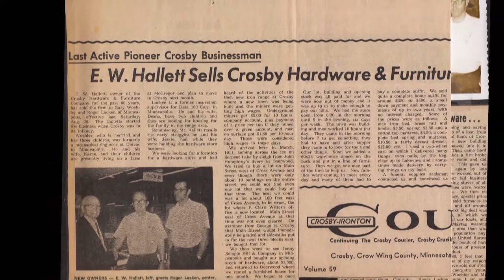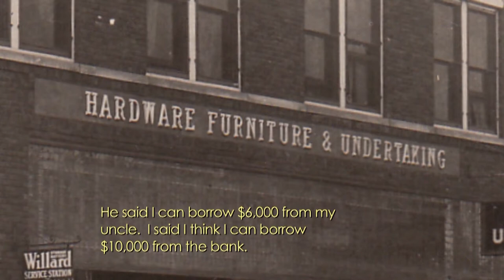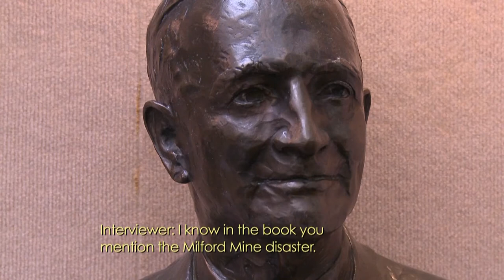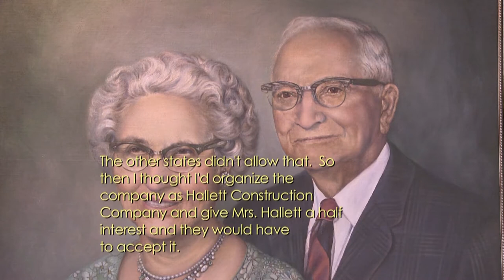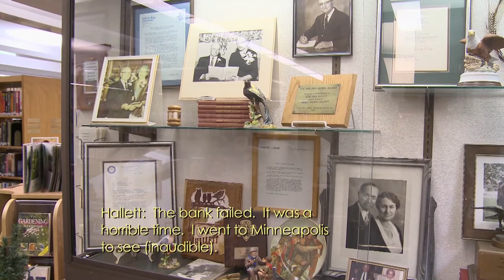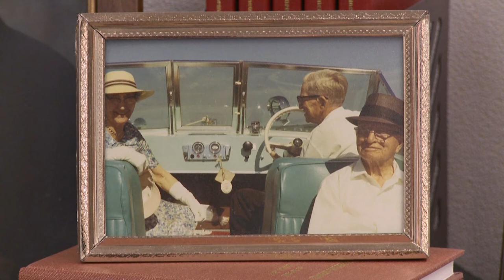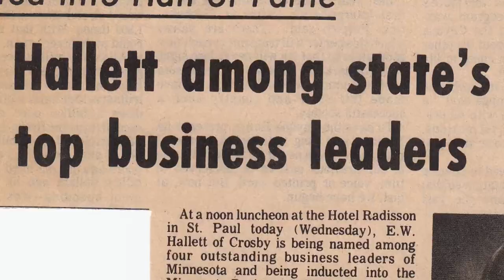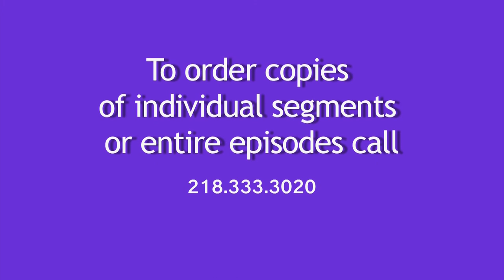Common Ground 603: E.W. Hallett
From humble beginnings to an empire of industry, local businessman E.W. Hallett was influential in the development of the Crosby-Ironton region. Come along with John Parsons as he interviews former employees of the main street hardware store to those who manage The Hallett Charitable Trust. Parsons discovers secrets that have never before been revealed in the media and uses an archival audio interview of Hallett telling his own tale in this episode of Common Ground.

Common Ground: Season 6, Episode 3: E.W. Hallett